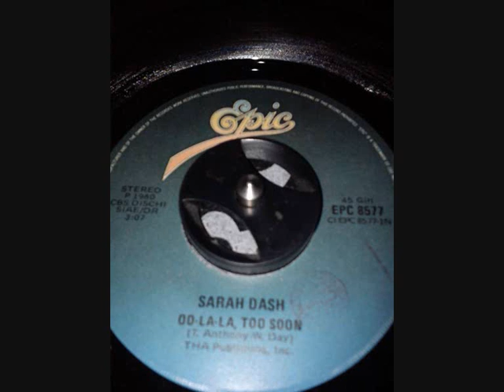SARAH DASH .. O O. LA. LA . TOO SOON ..45T 1980 ...